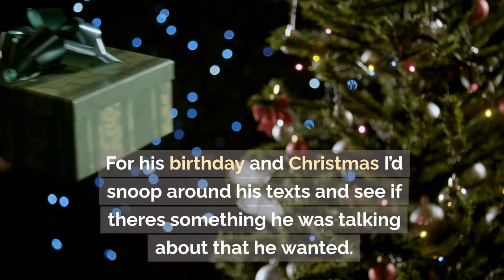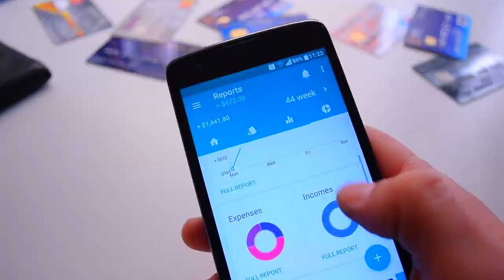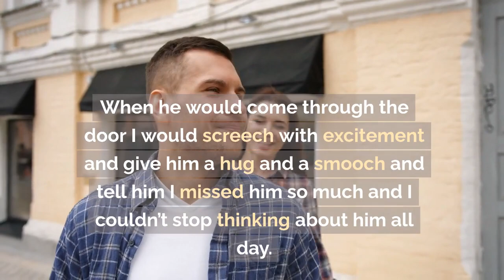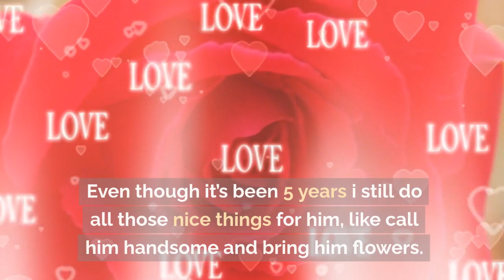Saving My Husband From The Brink | Reddit OffMyChest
Video Description: In this heart-wrenching story, a 28-year-old wife recounts her journey of discovering and preventing her husband's suicide plans. The couple, high school sweethearts with three kids, faced unspoken challenges. The wife, while snooping for gift ideas, shockingly finds texts revealing her husband's secret drug purchases - not for high but for self-harm. Distraught and desperate, she searches their home, uncovers his detailed plans, and intervenes without his knowledge. Her response is a profound outpouring of love: showering him with affection, publicly celebrating him, and initiating therapy. The story culminates in a poignant conversation revealing her unconditional love and the transformative impact of understanding and support. It's a testament to the power of love, the importance of mental health awareness, and the silent battles many face. Share your thoughts and experiences in the comments, and remember, always reach out for help when needed.

Subreddit: offmychest

Title: Saving My Husband From The Brink | Reddit OffMyChest
Categories: Reddit, Life Stories, Relationships, Mental Health, Family, Love